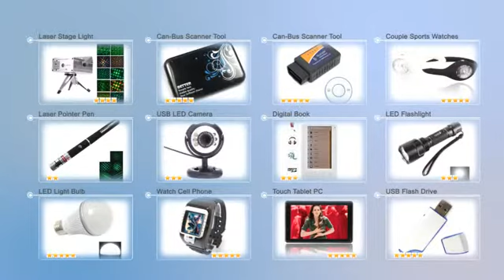8.86 1.3MP USB Flexible Neck Webcam Web Camera with Microphone-81005970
Product Description:
This is 1.3MP USB Flexible Neck Webcam Web Camera with Microphone. High quality image resolution. Really get in the special mood whenever you do a online video call with your friends and family in the office or at home.